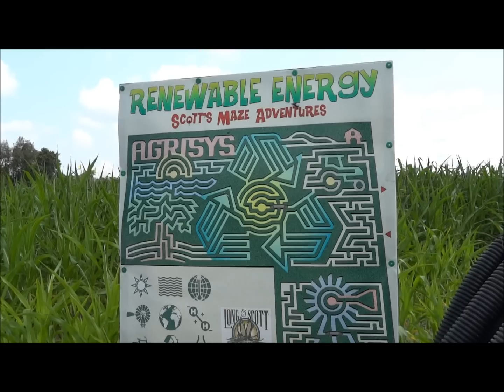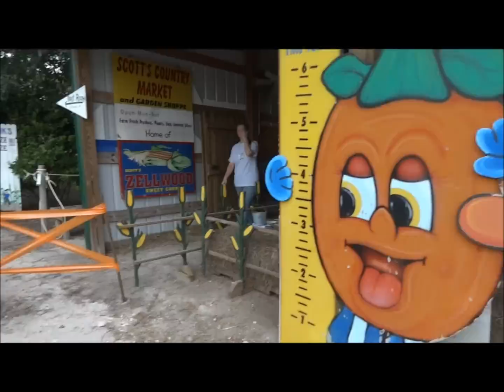Corn Maze Madness